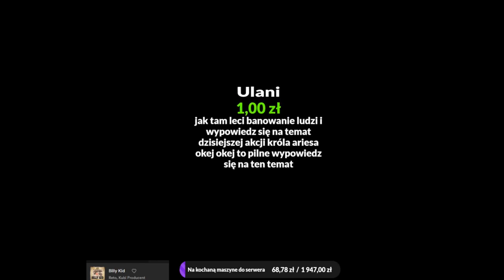GTA RP | O KU#WA ILU ICH! 🔥 | Polo Gang By Pablo 😲 | idol Moge zdjęcie?! 🔥 | Aha brawo🤣 | Shoty #3 🤣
🔥 Streamerzy 🔥

📃Umieszczam ten film na prawie cytatu uregulowanym w art. 29 ustawy o prawie
autorskim i prawach pokrewnych. Na zasadzie cytatu możemy w swoich filmach
wykorzystywać fragmenty cudzych utworów.